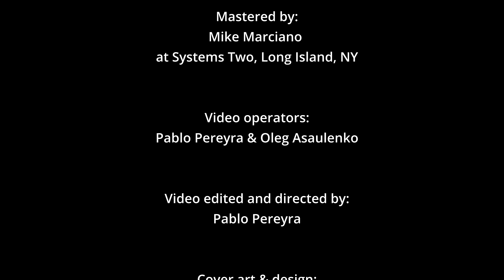El Siempre Mar, a new album by Emilio Solla & Antonio Lizana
Teaser
Album release date May 19th, 2023

Emilio Solla, piano
Antonio Lizana, vocals & saxophones
Jorge Roeder, double bass
Ferenc Nemeth, drums & percussion

Roxana Amed, vocals on #6

String quartet on #2 & 6:
Javier Weintraub, violin I
Cecilia García, violin II
Javier Portero, viola
Patricio Villarejo, cello

Recorded on Nov 23 & 25, 2022, at Big Orange Sheep, Brooklyn, NY
Recording Engineers: Chris Benham and Diko Shoturma
Assistant Engineer: David Turk

Strings recorded at Ideo, Buenos Aires, Argentina
Engineer: Pablo Lopez Ruiz
Roxana Amed recorded at PH211, Miami, FL
Engineer: Carlos Álvarez

Edited & Mixed by Brian Montgomery at Soundview Studios, White Plains, NY
Mastered by Mike Marciano at Systems Two, Long Island, NY